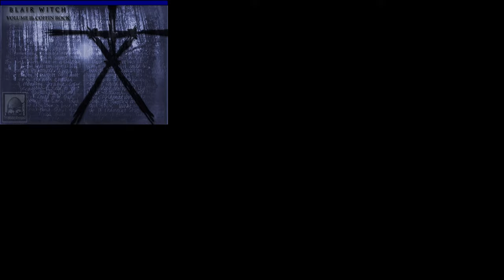Blair Witch Volume II: The Legend of Coffin Rock Endgame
Blair Witch Volume II: The Legend of Coffin Rock Kedward Tale Silent Gameplay, No Commentary.